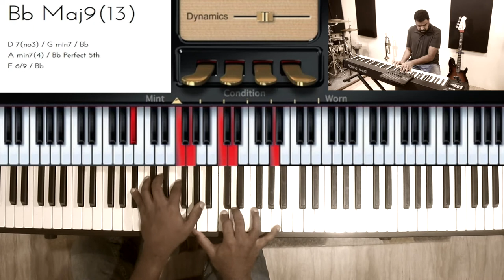Riff #1161 - Nathaniel School of Music